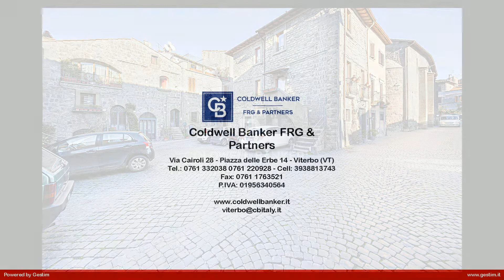Appartamento indipendente in Vendita a Viterbo (VT)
Appartamento indipendente con affaccio sul Paradosso minore br maggiore Nello storico quartiere di Pianoscarano, a pochi passi da Piazza Sant'Andrea, proponiamo caratteristico appartamento di 90 mq con entrata indipendente. L'immobile si sviluppa su due livelli ed e' cosi suddiviso: zona living con parete attrezzata a cucina, bagno, studio/cameretta con camino e vano lavanderia. Al livello superiore troviamo una camera mansardata e un soppalco abitabile. Attualmente locato a    350 mensili fino a giugno 2023. L'immobile gode di un doppio affaccio, su via Sant'Andrea e sul giardino del Paradosso. Sono presenti travi a vista ed elementi architettonici di epoca medievale.